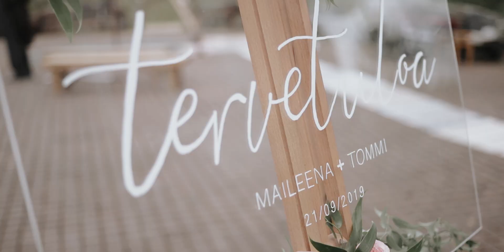Maileena & Tommi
Outokumpu
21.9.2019